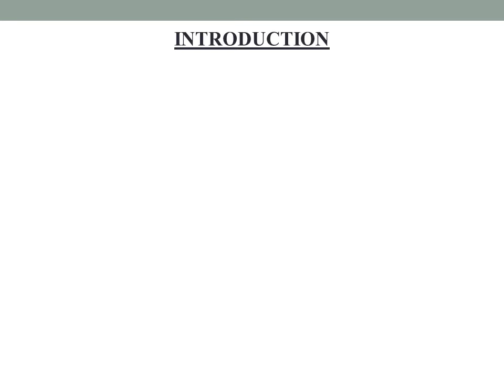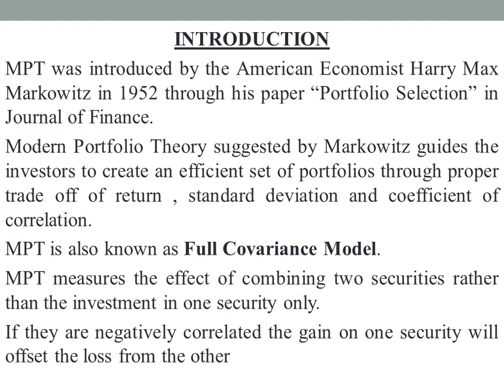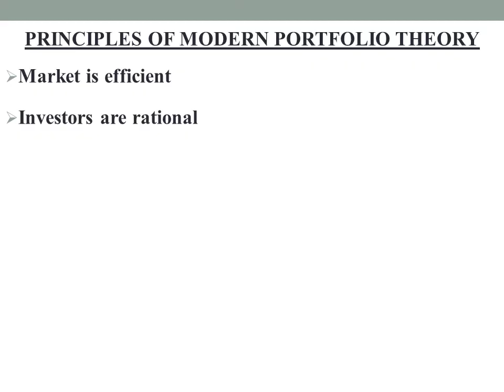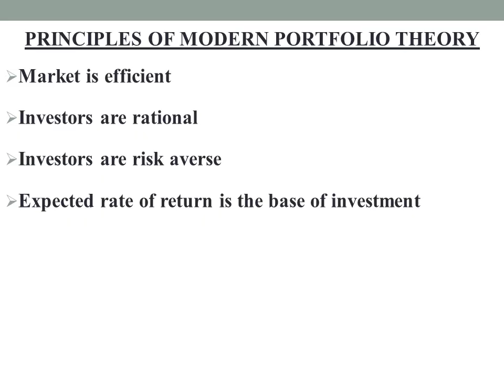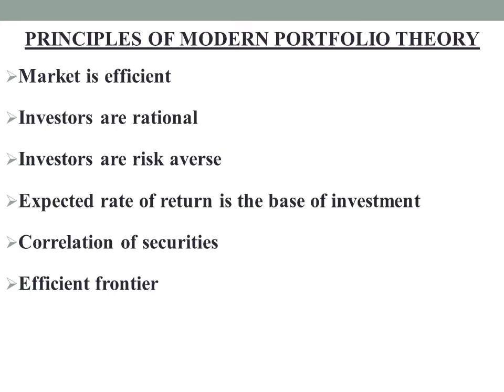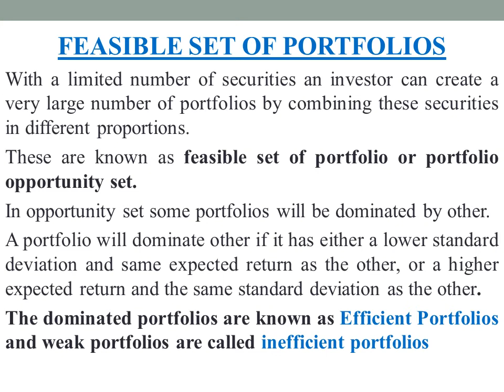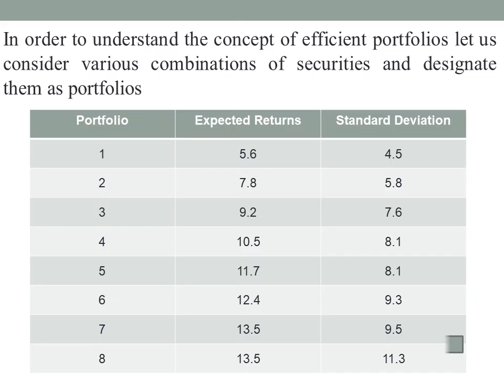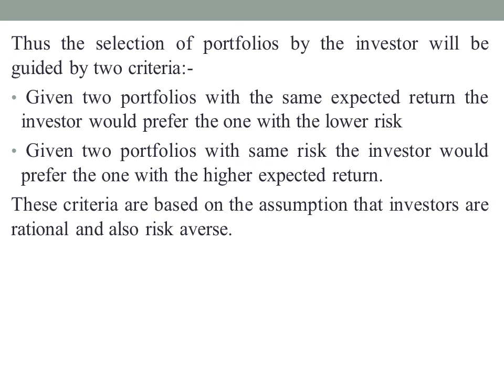LECTURE 58:SECURITY ANALYSIS AND PORTFOLIO MANAGEMENT (MCOM S3) - MODERN PORTFOLIO THEORY( PART 1)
This session deals with the basic concept, principles of modern portfolio theory and the concept of efficient Portfolio n'  feasible set of portfolios.
MPT was introduced by the American Economist Harry Max Markowitz in 1952 through his paper “Portfolio Selection” in Journal of Finance.
Modern Portfolio Theory suggested by Markowitz guides the investors to create an efficient set of portfolios through proper trade off of return , standard deviation and coefficient of correlation.
MPT is also known as Full Covariance Model.
MPT measures the effect of combining two securities rather than the investment in one security only.
If they are negatively correlated the gain on one security will offset the loss from the other
PRINCIPLES OF MODERN PORTFOLIO THEORY
1.Market is efficient
2.Investors are rational
3.Investors are risk averse
4.Expected rate of return is the base of investment
5.Correlation of securities
6.Efficient frontier
FEASIBLE SET OF PORTFOLIOS
With a limited number of securities an investor can create a very large number of portfolios by combining these securities in different proportions.
These are known as feasible set of portfolio or portfolio opportunity set.
In opportunity set some portfolios will be dominated by other.
A portfolio will dominate other if it has either a lower standard deviation and same expected return as the other, or a higher expected return and the same standard deviation as the other.
The dominated portfolios are known as Efficient Portfolios and weak portfolios are called inefficient portfolios